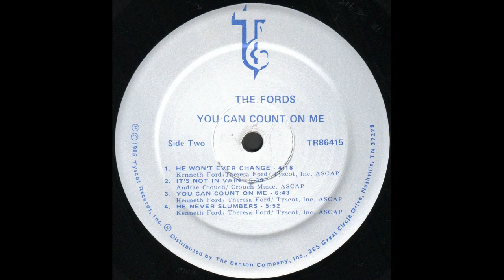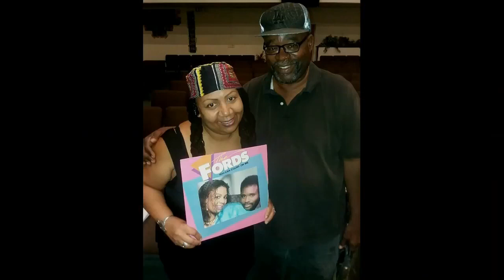The Fords (1986) “God Will Make A Way” (Solo: Theresa Ford)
The Fords
“God Will Make A Way” from the album You Can Count On Me (By Request)
Tyscot Records 1986